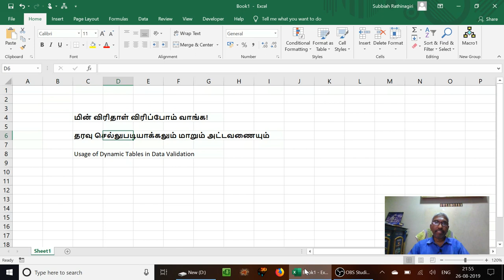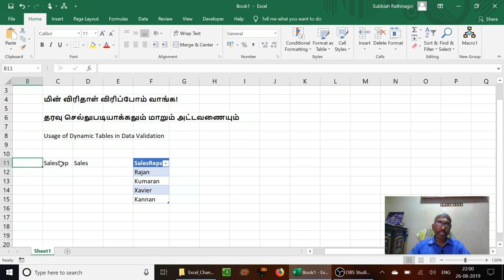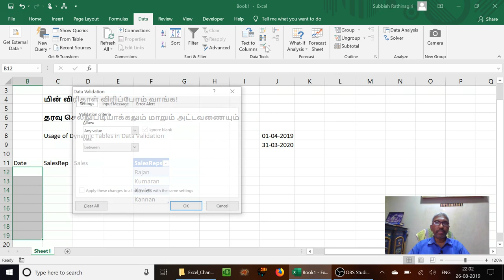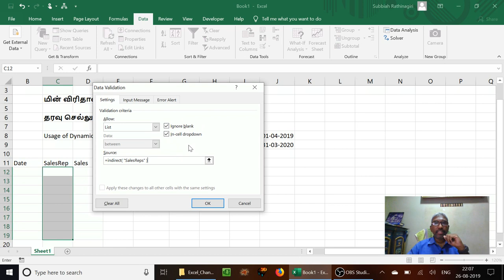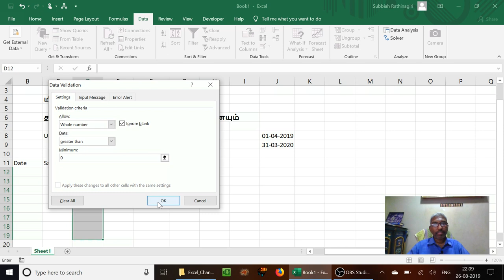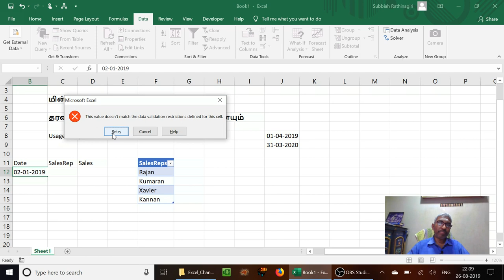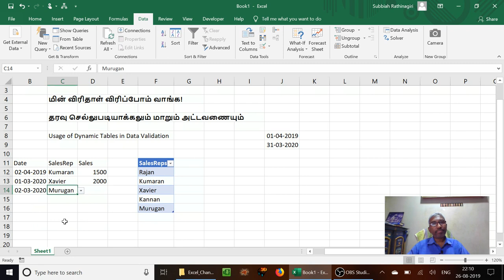தரவு செல்லுபடியாக்கலும் மாறும் அட்டவணைகளும்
மின்விரிதாள் விரிப்போம் வாங்க - பகுதி 7. தரவு செல்லுபடியாக்கலில் மாறும் அட்டவணையின் பங்கைப் பற்றி இங்கே விளக்கப்பட்டிருக்கின்றது.